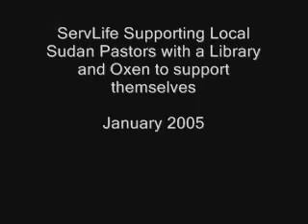Sudan Pastors Give Thanks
Pastors in Sudan thank ServLife for oxen and library.